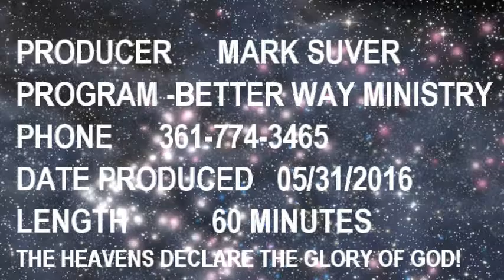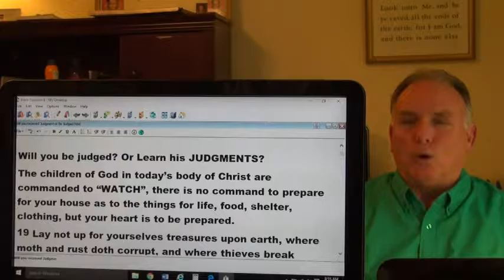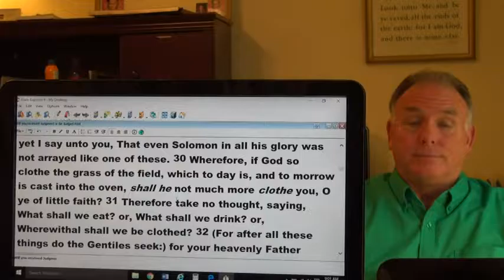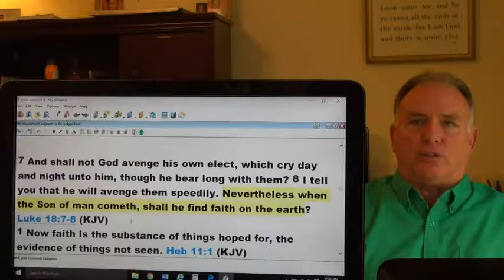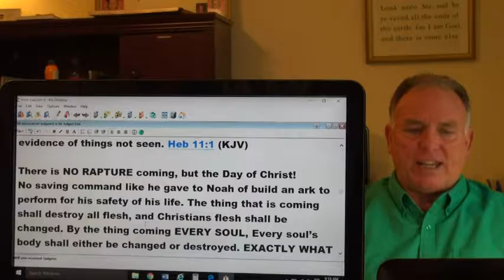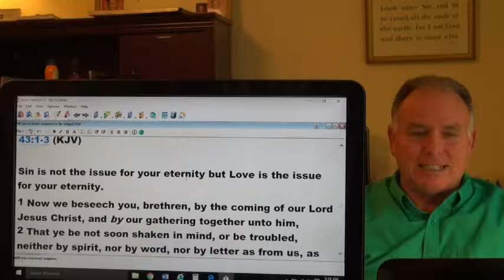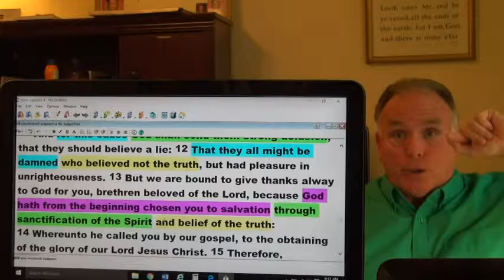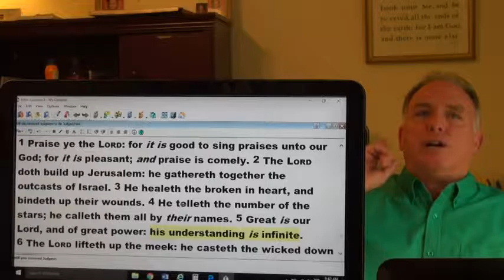Will you be Judged or learn JUDGMENT